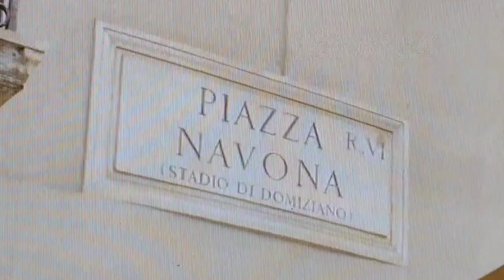Bold and the Beautiful: Hope Kisses Thomas (Liam Sees Them!)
Bold and the Beautiful ❤️ 6/22/23 Episode Recap

WATCH SEASONS 1 THROUGH 3 and SEASONS 19 THROUGH 32 FOR FREE ON THE BOLD AND THE BEAUTIFUL’S OFFICIAL YOUTUBE CHANNEL .

Love is in the air! Cupid 💘 strikes. HOPE?
Little does she know Liam is Watching 😮
as she doesn't know he just arrived in Rome to surprise her.
New Love, New Couples, New Romances Bloom and the last you'd suspect!!

CHANNEL MERCH AVAILABLE FOR SALE

ALL GIFTS ARE GREATLY APPRECIATED 👍
As YouTube Demonitized my channel (again) over my B&B Videos. I don't want to stop making them but I'm not sure what to do as they took away my income. If you want to continue seeing my B&B videos please consider donating to help support the creator keep bring you BOLD Drama 😊

Trying to reach Monetization on this channel.